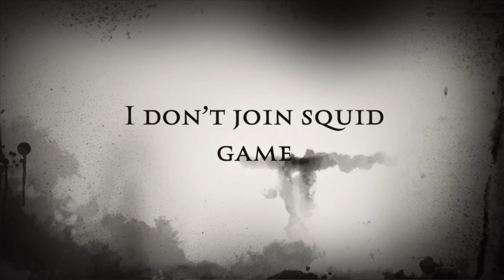March 5, 2022